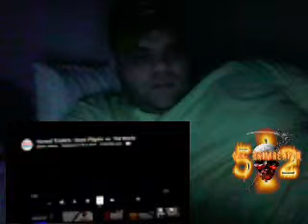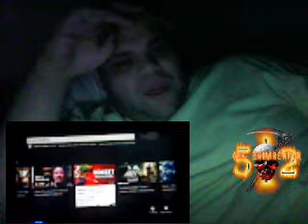HONEST TRAILERS: SCOTT PILGRIM -V- THE WORLD REACTION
I REACT TO MY 1ST HONEST TRAILER FOR SCOTT PILGRIM -V- THE WORLD.